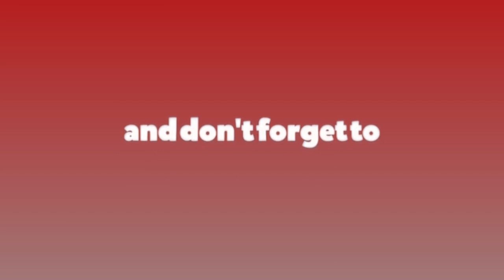ढाडमा टेकेर टाउकोमा हान्न अभ्यस्त प्रचण्डले एमालेभित्रका अन्तरविरोधलाई प्रयोग गरे : ईश्वर पोखरेल